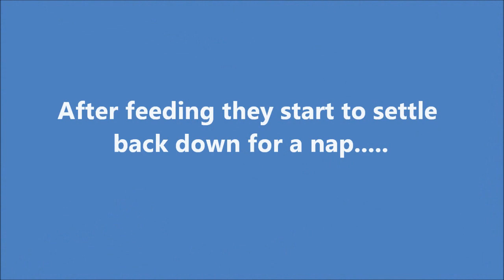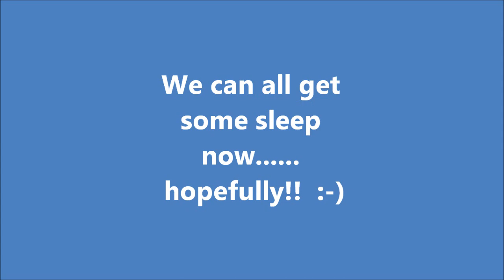Sleep? With baby caiques in the brooders?...... NOT!!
The babies are old enough to not need feeding through the night. but, who can sleep when the babies are screaming like this?

Dixie, Savannah, Ginger, Skipper, the baby Amazon, and the humans in the house can actually get better sleep if I just get up and feed them. so, I do.

In a week or so, I wont get up to feed them at night.  Oh, they will still scream, but I will do my best to ignore them.  By then the pets will be used to the screaming and wont be bothered by the screaming.

By the way, I keep the three older babies separate from the two smallest babies because caiques have been known to injure each other even at this age when they are in this desperate screaming mode. All baby caiques do this. I used to think I was not feeding them enough. But, I realize now that baby caiques just do this. They get fed every 3 hours and their crops get filled up nicely. they just like to make a racket.